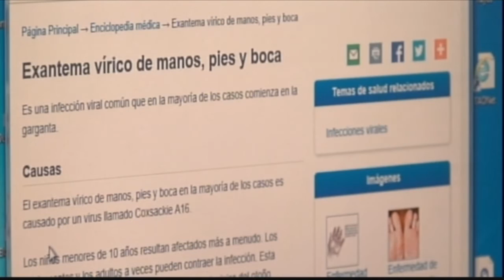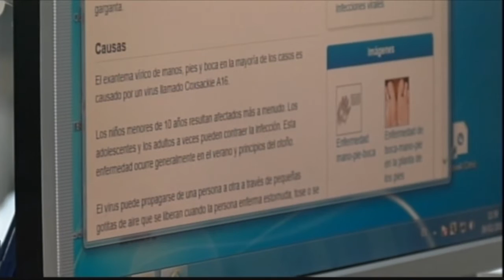Noticias 14:00h - 09/02/16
Espacio informativo La 8 Soria RTVCYL con Elena Llorente